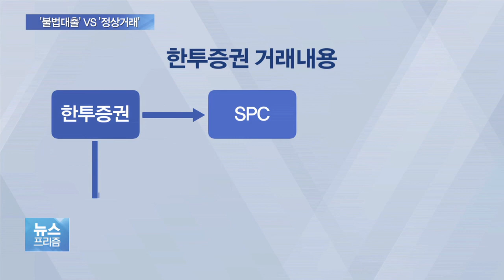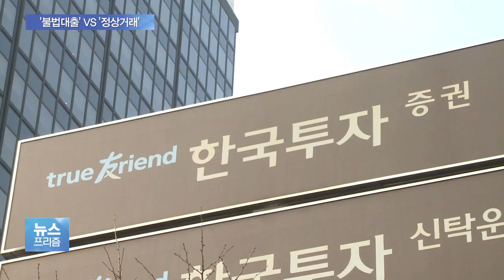‘SK 최태원 불법대출 의혹’ 한투證 제재 결정 D-1…쟁점은?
금융감독원이 내일(3일) 제재심의위원회를 열고 한국투자증권의 발행어음 부당대출 혐의의 징계여부를 결정합니다.

이번 거래가 부당대출이냐 아니냐를 두고 외부에서도 해석이 엇갈리고 있습니다.